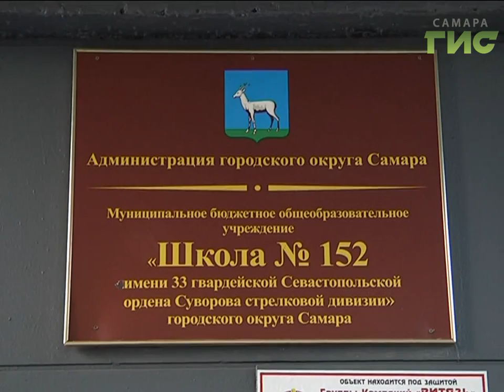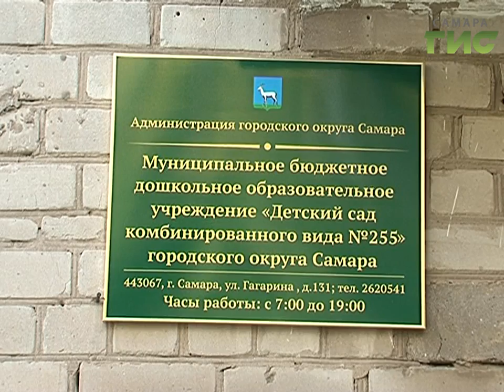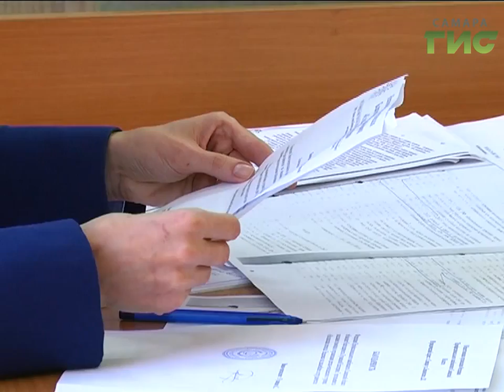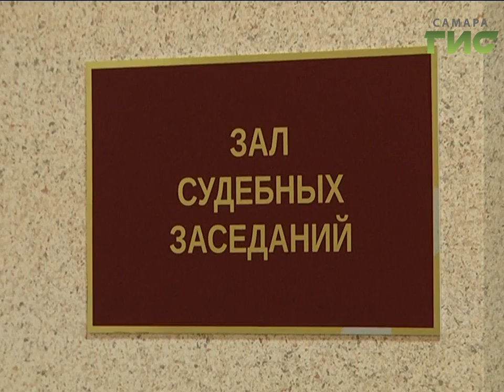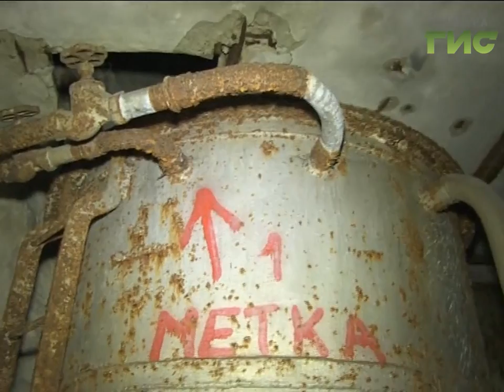«События» от 10.10.2017 (вечер)